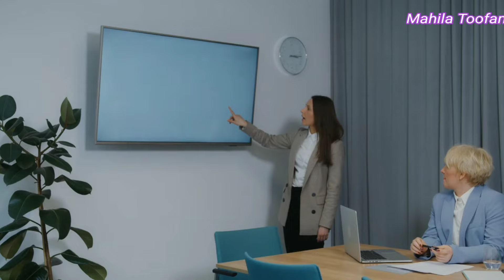लड़कियों को बेहद Smart & Intelligent बनाती है ये बातें |personality development tips for girls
Smart aur intelligent girl kaise bane || personality development tips for girls | smart girl quality

about this video : how to become a smart and intelligent girl. personality development tips for girls | In smart girl quality we will know how to become a smart and intelligent girl, in the video we will know what are the qualities of an intelligent girl.

Your Queries -

khud ko smart kaise banaye

khud ko smart aur intelligent kaise banaen

khud ko smart banane ka tarike

apne aap ko smart banane ka tarika

apne aap ko smart banane ke liye kya karen

khud ko smart banane ka tarika apne aap ko smart banaye

how to be smart and intelligent

how to be smart and confident

smart and attractive kaise bane

smart and attractive personality

Smart and attractive

how to become smart and attractive

चालबाज लड़की कैसे बने | samajhdar Kaise bane |intelligent Kaise bane |smart Kaise Bane girl |video ki link👇

cute girl Kaise bane | Attractive Kaise bane | Sundar Kaise dikhe | tips for girls video ki link👇